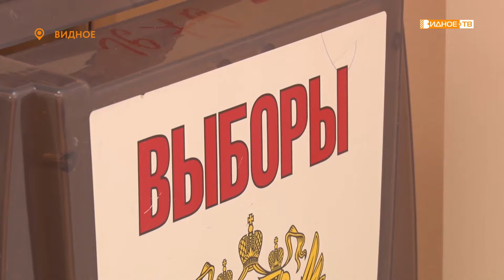Выборы 2021. Виктор Пикуль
Председатель Совета ветеранов Московской области Виктор Пикуль проголосовал в Ленинском городском округе.